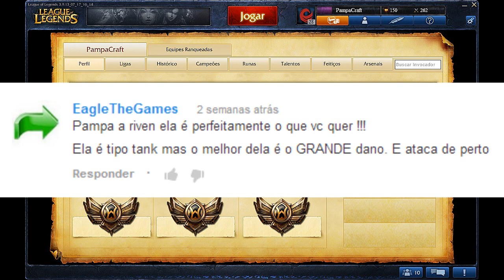League of Legends #3 - Riven - a Exilada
QUE TAL AJUDAR COM GOSTEI E FAVORITO? OBRIGADO!